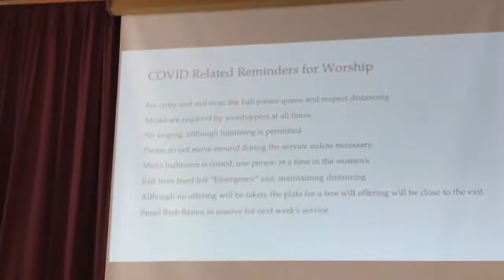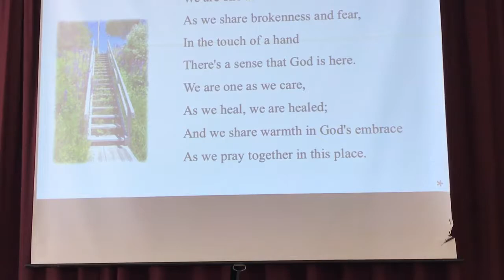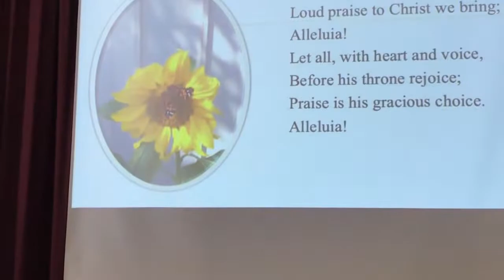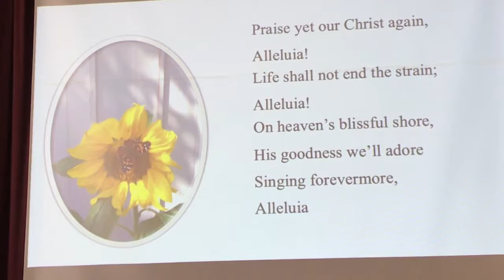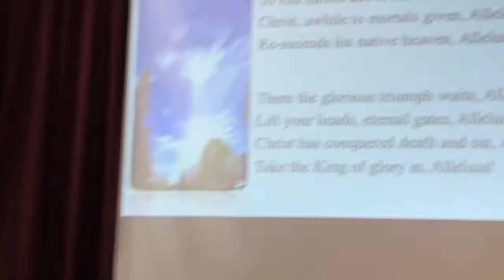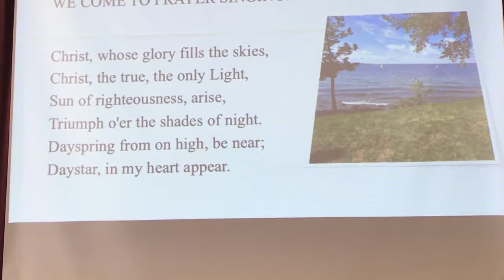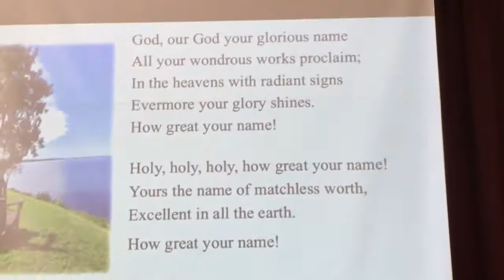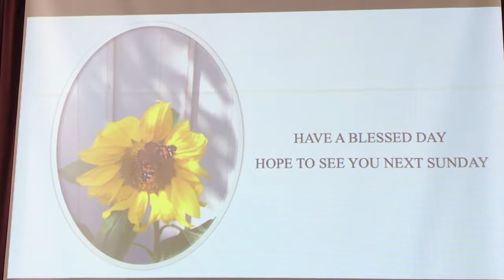Saint Andrew's United Church - Chateaauguay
Sunday May 16th, 2021 - Morning Worship